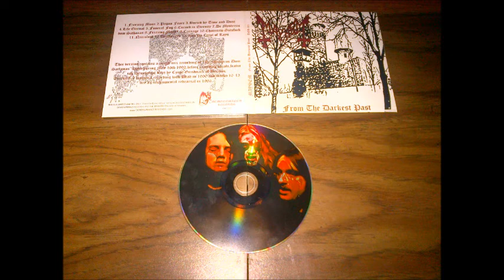07 ~ Mayhem ~ De Mysteríís Dom Sathanas Instrumental version ~ From the Darkest Past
Instrumental version of De Mysteríís Dom Sathanas taped on May 16th 1992 ~ Lineup Bass -- Count Grishnackh, Drums -- Hellhammer, Guitar -- Euronymous